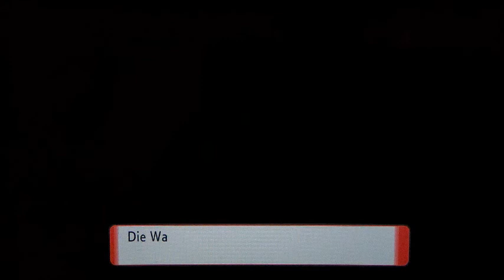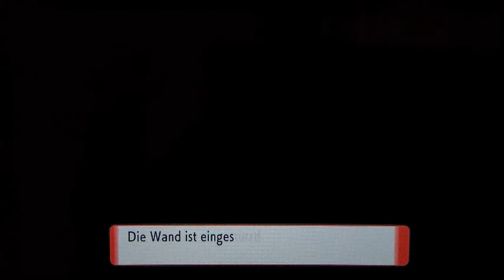Let's Play Pokemon Leuchtende Perle (German, half Blind, Untergrund + Hamanasu-Park) Part 99